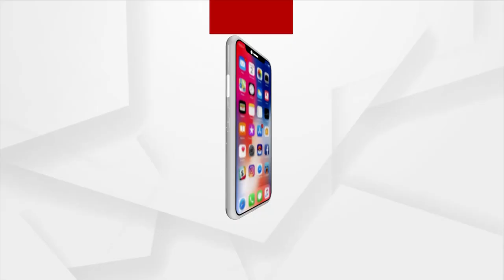ରାଷ୍ଟିୟ ବିଜେପି ମୁଖପାତ୍ର ସମ୍ଵିତ ପାତ୍ରଙ୍କ ପ୍ରେସ କନଫେରେସନ୍ସ